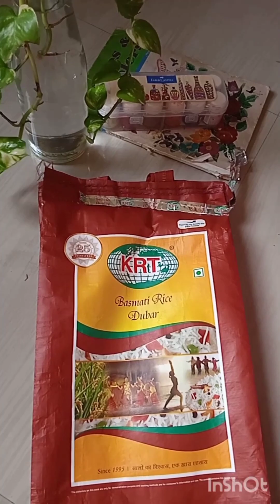Convert your useless Rice Bags into designer storage ll Creative Conversion ll